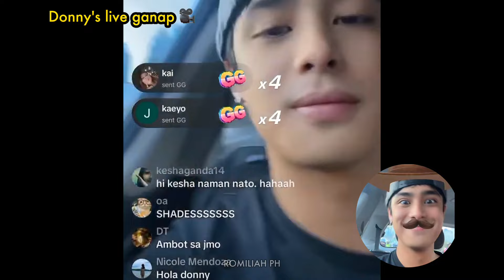Ayan Donny di mapigilang bigkasin ang "KAMI NI BELLE'' sa LIVE | donbelle update